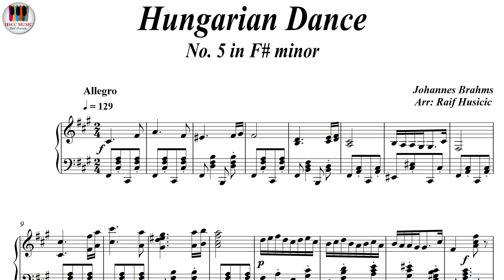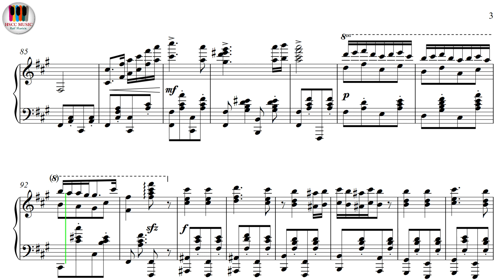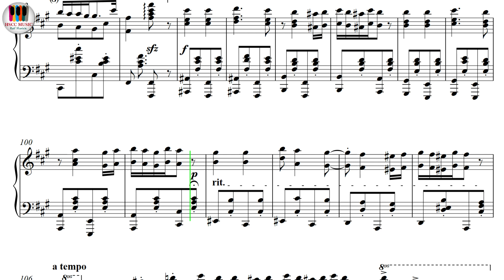Hungarian Dance, No. 5 in F# minor - Johannes Brahms, Piano Sheet Music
Buy PDF